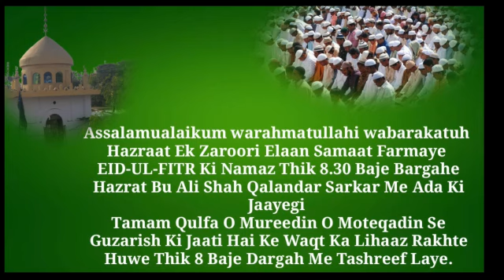EID - UL - FITR KI NAMAZ TIMING || 8:30 BAJE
BARGAH E HAZRAT SAYED SHARFUDDIN BU ALI SHAH QALANDAR SARKAR

ADDRESS : NEW BABA NAGAR ,
                   PAHADI SHAREEF RODE,
                   RODE NUMBER 4
                  JAL PALLY GATE
                   HYDERABAD .